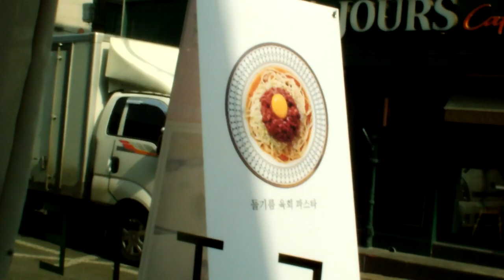매우 먹다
GGG 스튜디오